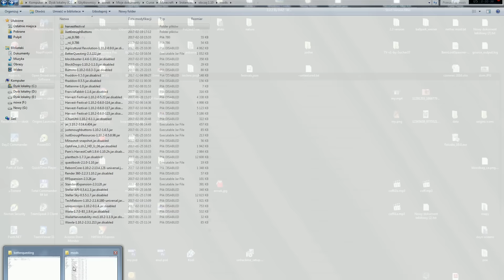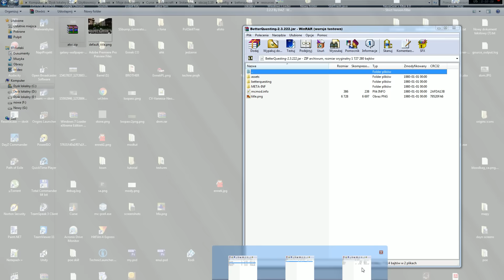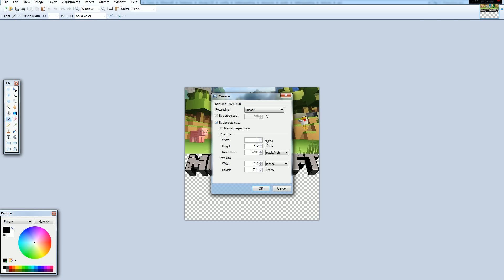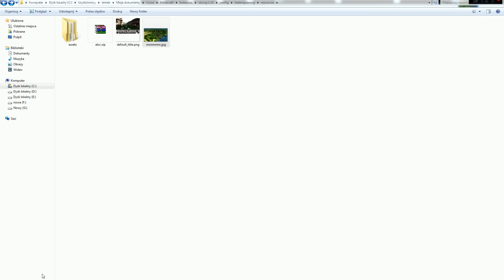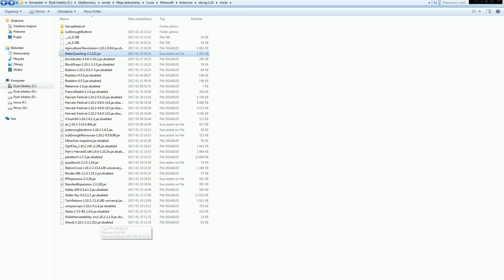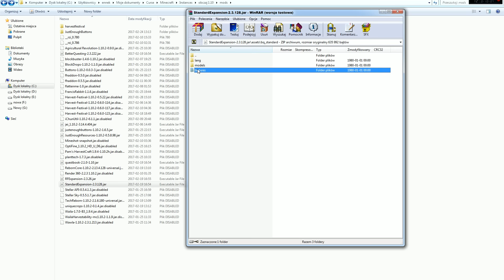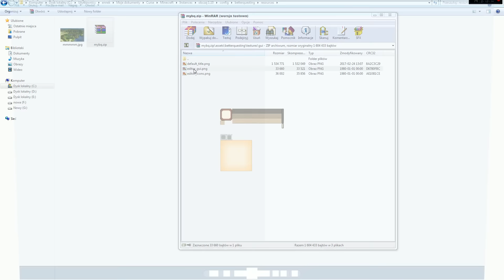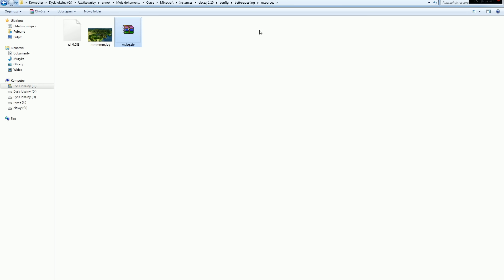Obczaj Moda: Better Questing -Title-screen oraz layout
Dziś obczajam dla was moda better questing dzięki któremu możemy nadać sens modpackowi oraz dodać questy!